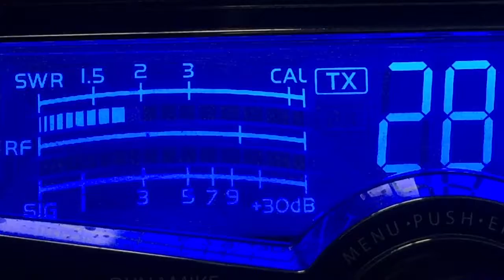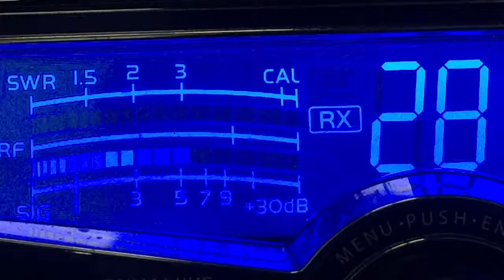NightStalker,SC 004,FL 5/31/17